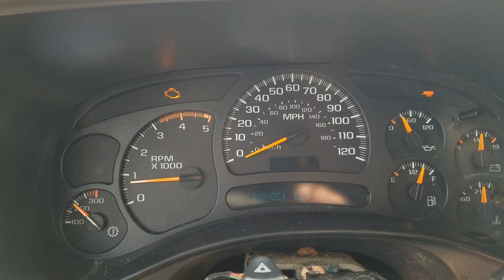What the... Check engine light AaRG